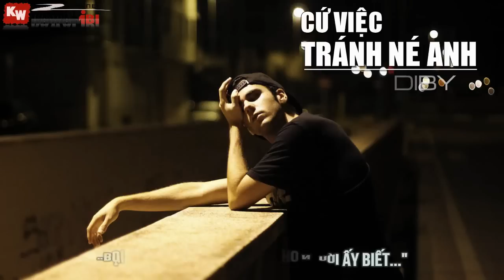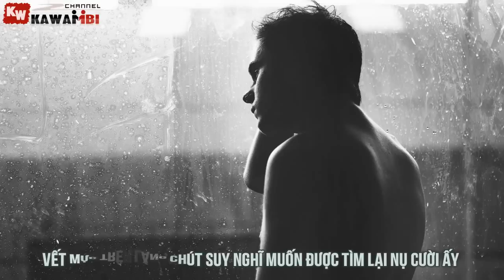Cứ Việc Tránh Né Anh - Diby [ Video Lyrics ]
➤ Song: Cứ Việc Tránh Né Anh
Link Mp3:
➤ Beat + Artist: Diby
➤ Effect Sub: Boo Geni
➤ Artwork by ?